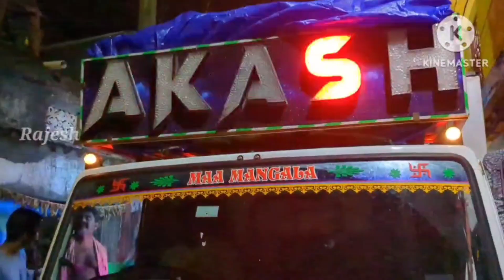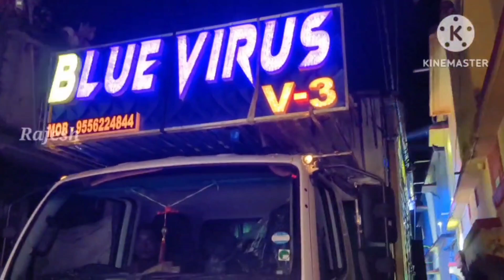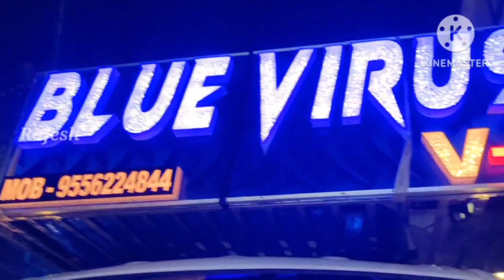Panchagan Ganesh Puja Bhasani 2023 Part - 2 Dj Akash, Dj Blue Virus V3, Dj Shark 3D And Odishi Dance